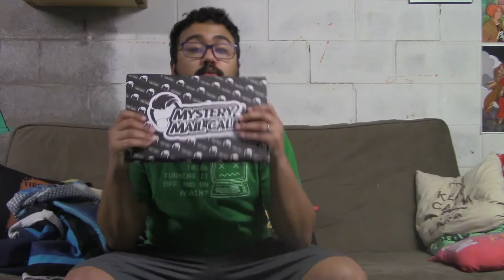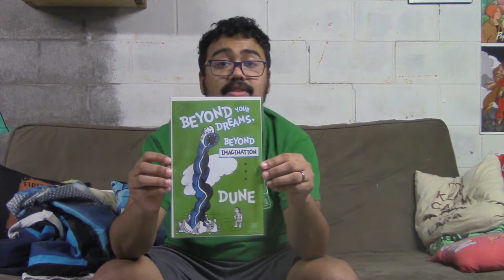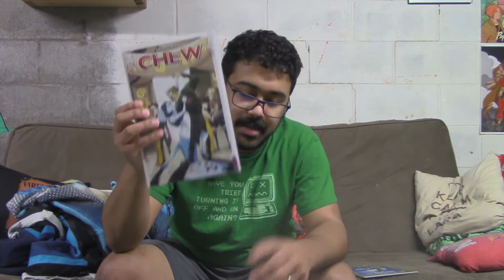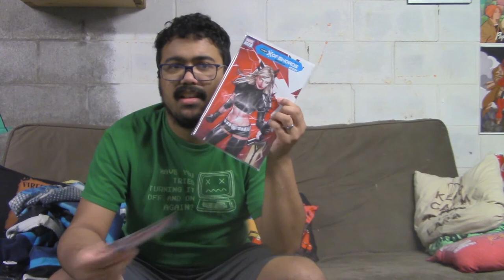Geek Room | Mystery Mail Call October '20 Unboxing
Corbino finally gets his hands on a Mystery Mail Call & he got a comic he's really been wanting!!

•Enter the code: CORBIN-R8

》Geek Squad:
●Corbino: